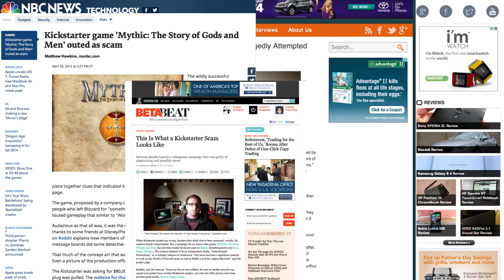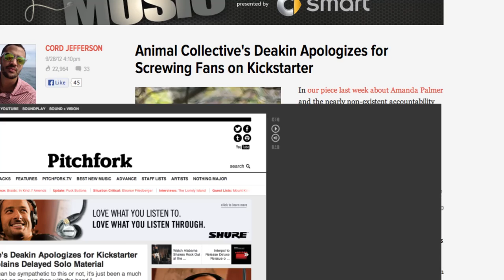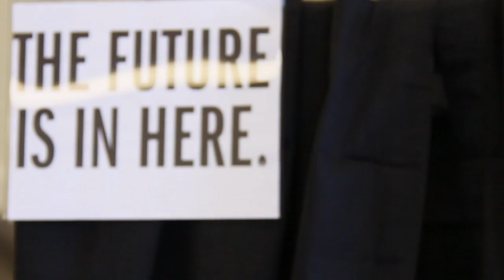Kickstarted: "Top 5 Crowdfunding Scams"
From "Kickstarted" the first documentary feature about the crowdfunding revolution - here are the TOP FIVE CROWDFUNDING SCAMS.

5. Mythic: The Story of Gods and Men
4. Deakin
3. ZionEyes
2. Copy / Paste
1. No Number 1

Help us keep making more content - and support "Kickstarted," the first documentary about crowdfunding.